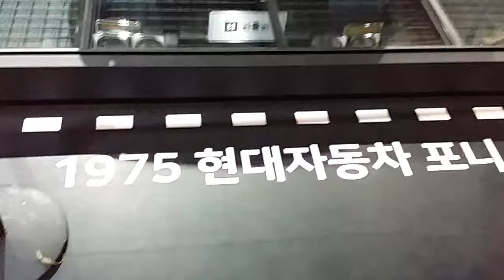1975년 현대 자동차 포니 (PONY)